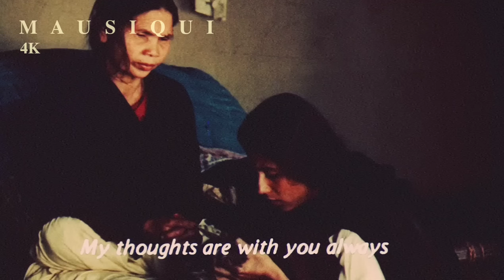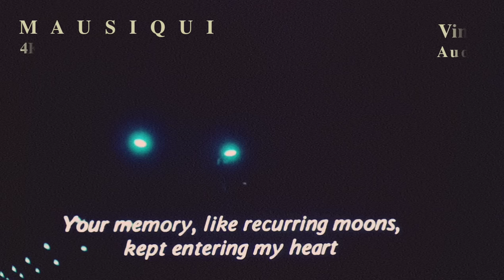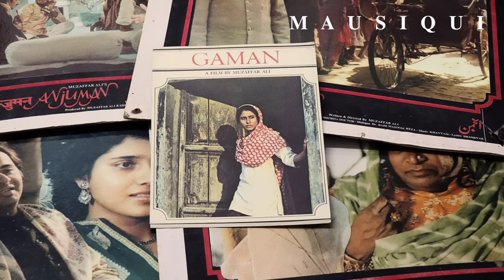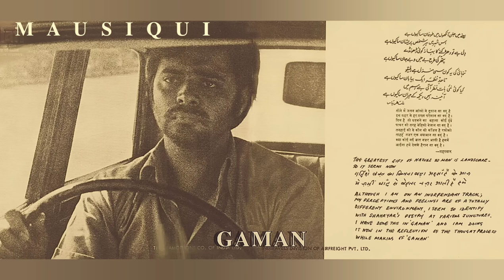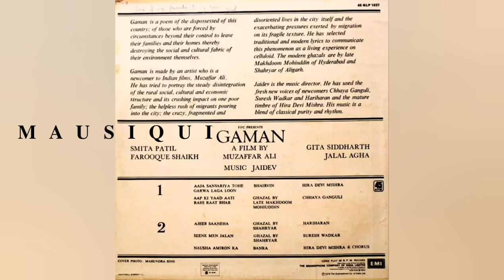Aapki Yaad Aati Rahi Raat Bhar (Full Ghazal With Dialogue) - Gaman (1978) Chhaya Ganguly / Jaidev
𝐆𝐇𝐀𝐙𝐀𝐋 𝐖𝐈𝐓𝐇 𝐃𝐈𝐀𝐋𝐎𝐆𝐔𝐄
𝐌 𝐀 𝐔 𝐒 𝐈 𝐐 𝐔 𝐈 - Full Audio, Video
𝐆𝐚𝐦𝐚𝐧 (𝟐𝟒 𝐎𝐜𝐭𝐨𝐛𝐞𝐫, 𝟏𝟗𝟕𝟖 𝐅𝐢𝐥𝐦)
𝐏𝐥𝐚𝐲𝐛𝐚𝐜𝐤 𝐒𝐢𝐧𝐠𝐞𝐫 - 𝐂𝐡𝐡𝐚𝐲𝐚 𝐆𝐚𝐧𝐠𝐮𝐥𝐲 (𝐀𝐥𝐬𝐨 𝐆𝐚𝐧𝐠𝐮𝐥𝐢)
𝐋𝐲𝐫𝐢𝐜𝐢𝐬𝐭 - 𝐌𝐚𝐤𝐡𝐝𝐨𝐨𝐦 𝐌𝐨𝐡𝐢𝐮𝐝𝐝𝐢𝐧 ( 𝐀𝐛𝐮 𝐒𝐚𝐲𝐞𝐞𝐝 𝐌𝐨𝐡𝐚𝐦𝐦𝐚𝐝 𝐌𝐚𝐤𝐡𝐝𝐨𝐨𝐦 𝐌𝐨𝐡𝐢𝐮𝐝𝐝𝐢𝐧 𝐊𝐡𝐮𝐝𝐫𝐢)
𝐌𝐮𝐬𝐢𝐜𝐢𝐚𝐧 - 𝐉𝐚𝐢𝐝𝐞𝐯 (𝐉𝐚𝐢𝐝𝐞𝐯 𝐕𝐞𝐫𝐦𝐚)
𝐃𝐢𝐫𝐞𝐜𝐭𝐨𝐫 - 𝐌𝐮𝐳𝐚𝐟𝐟𝐚𝐫 𝐀𝐥𝐢 (𝐑𝐚𝐣𝐚𝐡 𝐌𝐮𝐳𝐚𝐟𝐟𝐚𝐫 𝐀𝐥𝐢)

𝐈𝐍-𝐕𝐈𝐃𝐄𝐎 𝐒𝐄𝐂𝐎𝐍𝐃 𝐏𝐀𝐑𝐓
𝐆𝐡𝐚𝐳𝐚𝐥 𝐒𝐢𝐧𝐠𝐞𝐫 - 𝐃𝐫. 𝐑𝐚𝐝𝐡𝐢𝐤𝐚 𝐂𝐡𝐨𝐩𝐫𝐚
𝐋𝐲𝐫𝐢𝐜𝐢𝐬𝐭 - 𝐅𝐚𝐢𝐳 𝐀𝐡𝐦𝐞𝐝 𝐅𝐚𝐢𝐳, 𝐌𝐚𝐤𝐡𝐝𝐨𝐨𝐦 𝐌𝐨𝐡𝐢𝐮𝐝𝐝𝐢𝐧 (𝐀𝐛𝐮 𝐒𝐚𝐲𝐞𝐞𝐝 𝐌𝐨𝐡𝐚𝐦𝐦𝐮𝐝 𝐌𝐚𝐤𝐡𝐝𝐨𝐨𝐦 𝐌𝐨𝐡𝐢𝐮𝐝𝐝𝐢𝐧)
𝐌𝐮𝐬𝐢𝐜 𝐂𝐨𝐦𝐩𝐨𝐬𝐢𝐭𝐢𝐨𝐧 - 𝐃𝐫. 𝐑𝐚𝐝𝐡𝐢𝐤𝐚 𝐂𝐡𝐨𝐩𝐫𝐚
आपकी याद आती रही रात भर
चश्म-ए-नम मुस्कुराती रही रात भर
आपकी याद आती रही

रात भर दर्द की शम्मा जलती रही
गम की लौ थरथराती रही रात भर

बांसुरी की सुरीली सुहानी सदा
याद बन बनके आती रही रात भर

याद की चाँद दिल में उतरती रही
चाँदनी जगमगाती रही रात भर

कोई दीवाना गलियों में फिरता रहा
कोई आवाज़ आती रही रात भर

                             ~ मखदूम मोहिउद्दीन ~

Aap Ki Yaad Aati Rahi Raat Bhar
Chashm-e-Nam Muskuraati Rahi Raat Bhar
Aap Ki Yaad Aati Rahi...

Raat Bhar Dard Ki Shama Jalati Rahi
Gam Ki Lau Thartharati Rahi Raat Bhar

Bansuri Ki Sureeli Suhani Sada
Yaad Ban Ban Ke Aati Rahi Raat Bhar
Chashm-e-Nam Muskuraati Rahi...

Yaad Ke Chand Dil Mein Utarte Rahe
Chandni Jagmagati Rahi Raat Bhar

Koi Deewana Galiyon Mein Phirta Raha
Koi Awaaz Aati Rahi Raat Bhar
Chashm-e-Nam Muskuraati Rahi

                              ~ Makhdoom Mohiuddin ~

𝐋𝐘𝐑𝐈𝐂𝐒 𝐀𝐍𝐃 𝐈𝐍𝐅𝐎 𝐅𝐎𝐑 𝐀𝐔𝐃𝐈𝐎 𝐈𝐍 𝐒𝐄𝐂𝐎𝐍𝐃 𝐏𝐀𝐑𝐓

आप की याद आती रही रात भर
चाँदनी दिल दुखाती रही रात भर

गाह जलती हुई गाह बुझती हुई
शम-ए-ग़म झिलमिलाती रही रात भर ...

एक उम्मीद से दिल बहलता रहा
इक तमन्ना सताती रही रात भर ...

                        ~ मखदुम मोहिद्दिन,
                                     फ़ैज़ अहमद फ़ैज़ ~

Chandni Dil Dukhati Rahi Raat Bhar...

Gah Jalti Hui Gah Bhujti Hui
Sham - e - Gham Jhilmilati Rahi Raat Bhar.

Ek Umeed De Dil Behalta Raha
Ik Tammana Satati Rahi Raat Bhar...

Asal Mein Yeh Nazm Makdoom Mohiuddin Sahab Ne Likhi Thi ...Jiske Bol The ..
Chasham - e - Nam Muskurati Rahi Raat Bhar...
Baad Mein Faiz Ahmed Faiz  Sahab Ne Apne Marhoom Dost Makdoom Ji Ki Yaad Mein Es Nazm Ko Kuch Es Tarah Se Likha..

कोई ख़ुशबू बदलती रही पैरहन
कोई तस्वीर गाती रही रात भर

फिर सबा साया-ए-शाख़-ए-गुल के तले
कोई क़िस्सा सुनाती रही रात भर

जो न आया उसे कोई ज़ंजीर-ए-दर
हर सदा पर बुलाती रही रात भर

                                    ~ फ़ैज़ अहमद फ़ैज़  ~

चशम-ए-नम मुस्कुराती रही रात भर

रात भर दर्द की शमा जलती रही
गम की लौ थर थराती रही रात भर

                                ~ मखदुम मोहिद्दिन ~

𝐌 𝐀 𝐔 𝐒 𝐈 𝐐 𝐔 𝐈 💙
Audio Source  - @bells2820
Record Lable - hmv (His Master's Voice)